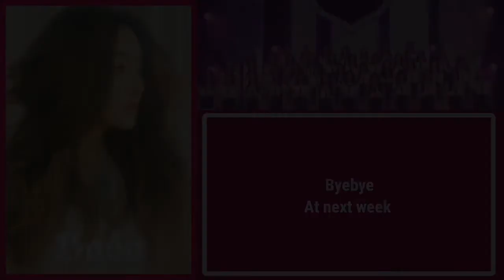PICK ME UP- 1st Mission | LIVE PART.1 | Ep.1 | How Would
vote for your favorite

For voting please Ranking all in the team in comment :
#1-15 Points
#2-10 Points
#3-8 Points
#4-6 Points
#5-5 Points
#6-3 Points
#7-2 Points
#8/9-1 Point